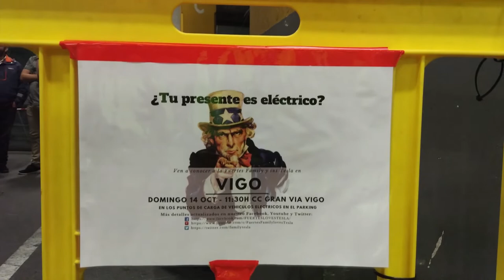KDD de eléctricos Pontevedra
Pois aquí vos deixo un pequeno vídeo da kdd de evs do outro día! Aproveitamos a viaxe da familia Fuertes para organizar unha kdd e charlar un pouco!
Foi unha auténtica experiencia! Pena non poder pasar máis tempo con toda esta xente marabillosa! ^^